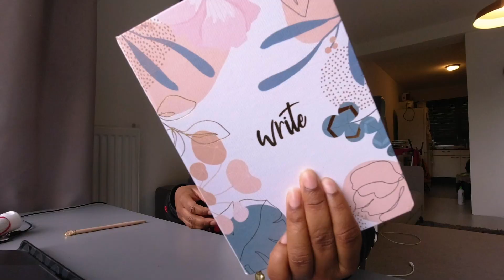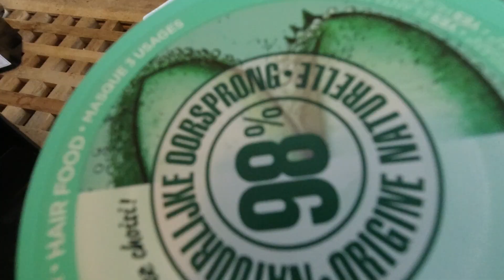FROM A BUM 🤢 TO A BADDIE IN 24HOURS, EXTREME AFFORDABLE HOME GLOW UP✨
Hi y’all💕✨

As y’all have noticed the weather has been changing and better believe it seasonal depression is realll
Because I been looking like a piece of trash, I decided to do a extreme 24h glow up video at home. Transforming from a BUM to a BADDIE real quick, uh-uh yeah period!
And if you been feeling the same this is your sign to get up and glow up💖✨

I hope this video can be help to anybody watching out there✨

♡ MUSIC I do not create these mixes not do I own copyrights to any of this music.